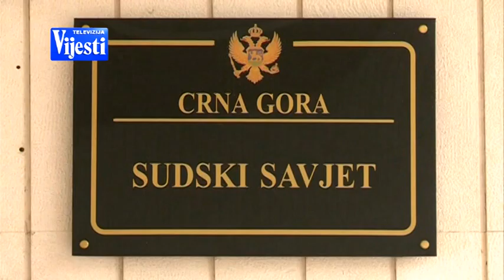VIJESTI U POLA 7 - JOVANIĆ PRITVOR | Vijesti Online